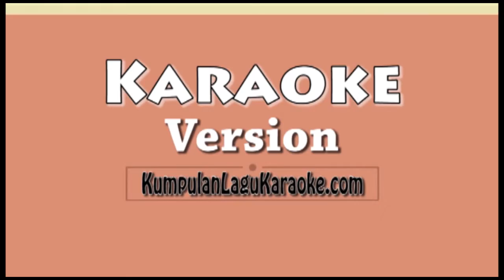DELIVER - FIFTH HARMONY Karaoke